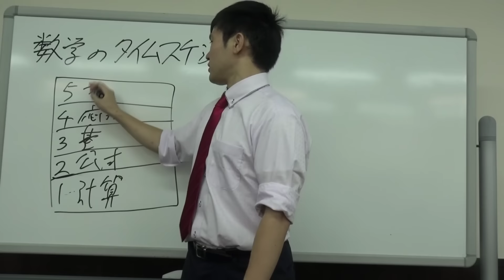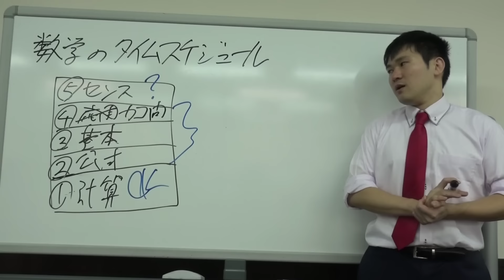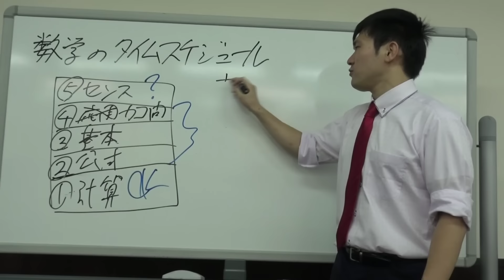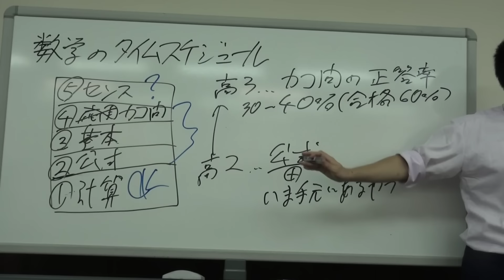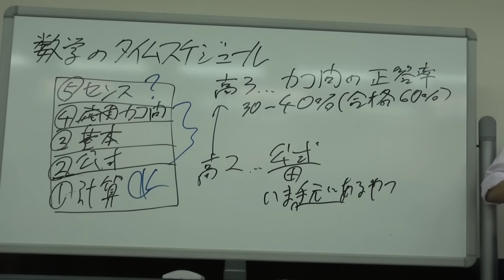センス不要！レベル別「数学」の成長戦略～5ステップで数学を段階的にできるようにして偏差値80を取る方法【篠原好】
【その他】
BGM...KOU-G様
SE. Bastet tail様